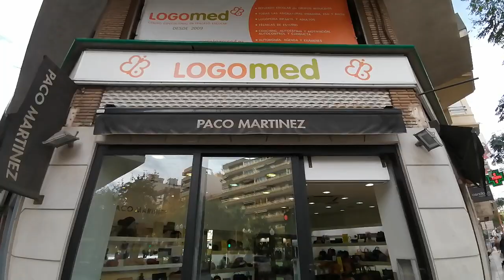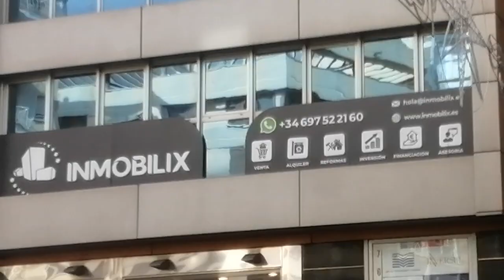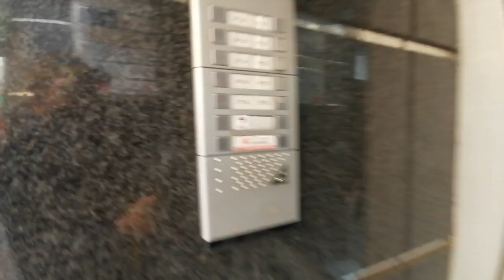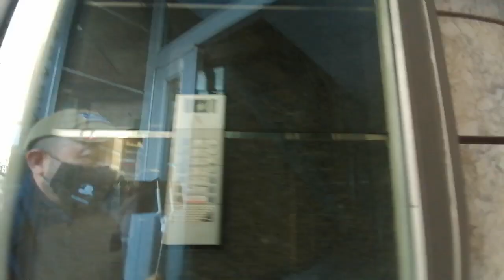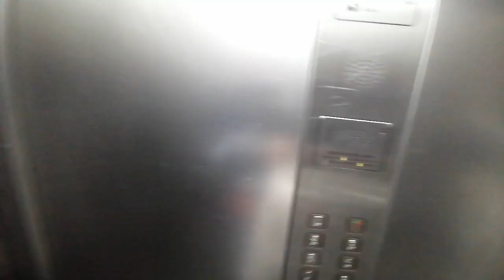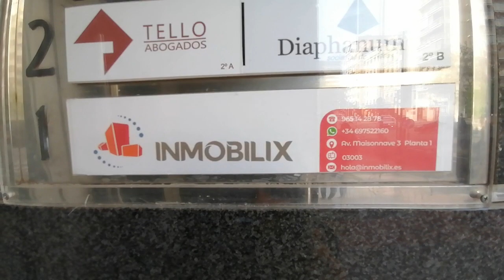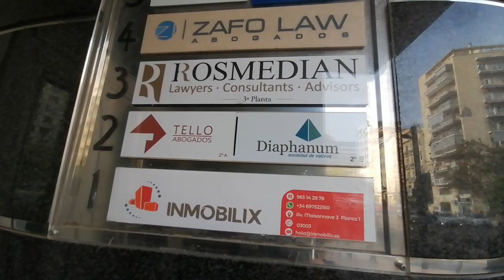♨️ÚLTIMAS NOTICIAS♨️ del mundo inmobiliario y financiero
Buenos días a todos, hoy estamos resumiendo el estado actual del mundo, en qué afecta y en qué ayuda todo lo que estamos pasando, un saludo a todos y que tengan un buen fin de semana.

Somos operadores a nivel nacional e internacional en todo el tema inmobiliario y financiero, gestionamos la compra y venta , seguimiento de prestamos hipotecarios, asesoramiento en documentación para notaria, Reformas integrales y seguros en general.
Broker Inmobiliario y Financiero

Alicante oficina central en Avenida Maisonnave 3 planta 1

Oficina en Vigo Galicia: calle República Argentina 27,  oficina 8, planta uno oficina número ocho

Oficina en Colombia: Florida valle del  Cauca ,
Ubicada en el parque de las llantas.